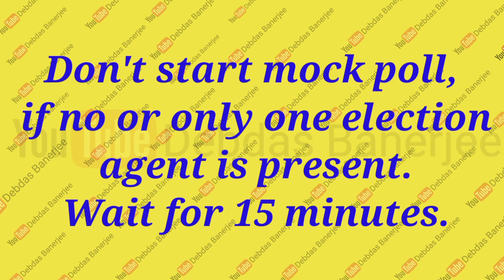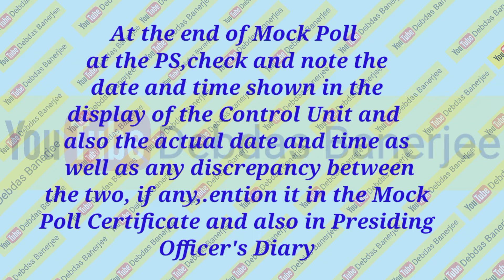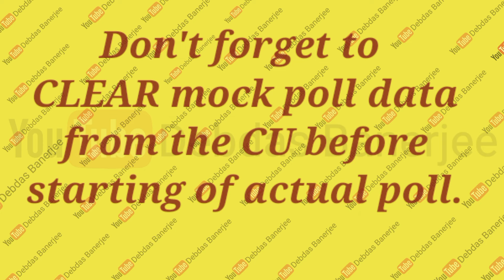মকপোলের সময় কি কি করবেন না- সমস্যায় পড়তে পারেন। Mock Poll। Loksabha Election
মকপোলের সময় কি কি করবেন না- সমস্যায় পড়তে পারেন। Mock Poll। Loksabha Election। Parliament Election